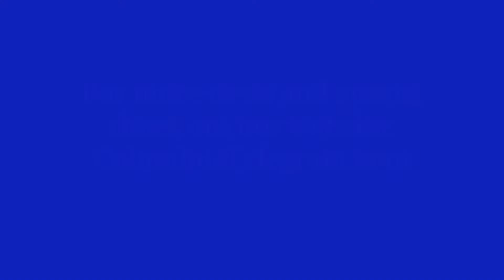WATCH NOW: State Track 2022 Day 2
Class A and B athletes wrap up state track